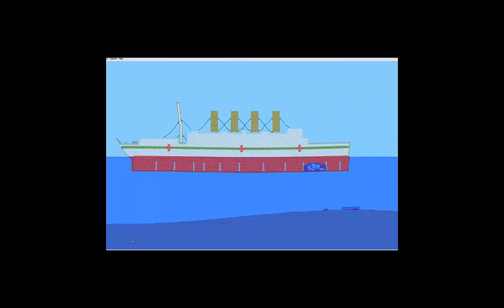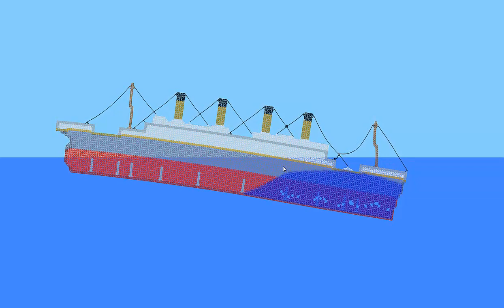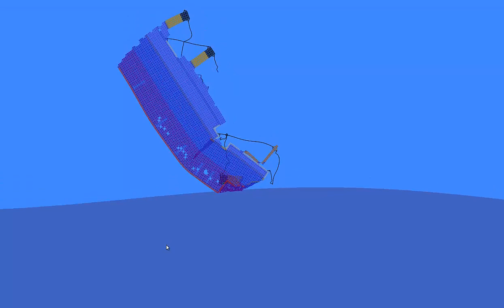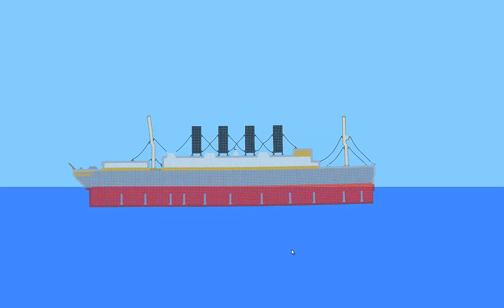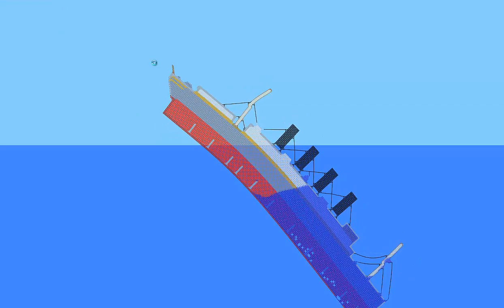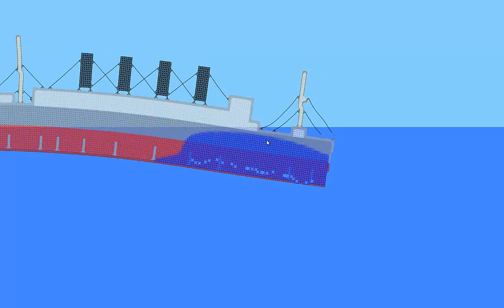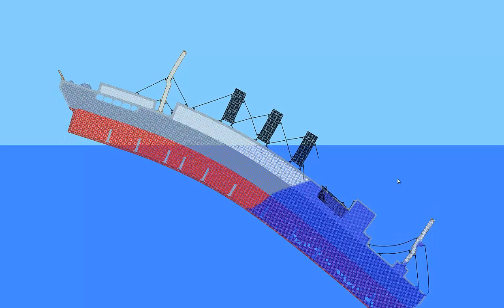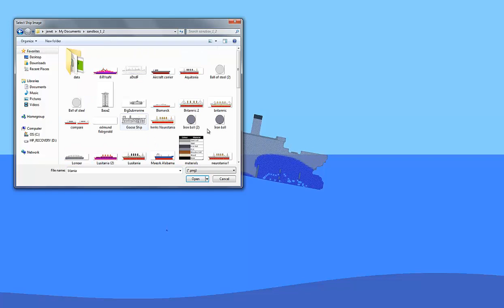Sinking Simulator "Rms Titanic" 102nd Anniversary Special from Sinking Simulator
Hello what is up you guys. Today we have is the Titanic, the most famous ship disaster of all times.  Just want to say happy anniversary Titanic :) .  Also new ships such as the Lusitania, Aquitania, and the Queen Mary.  Also a revisit of the Titania